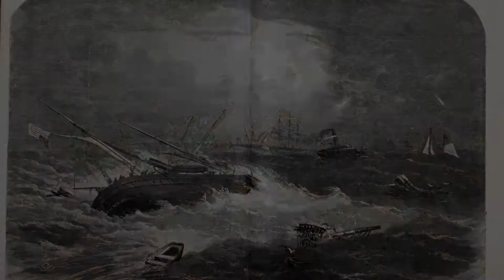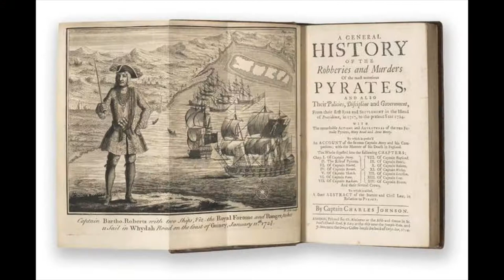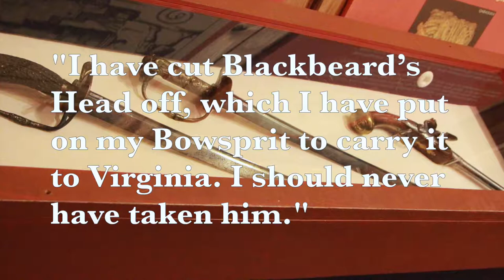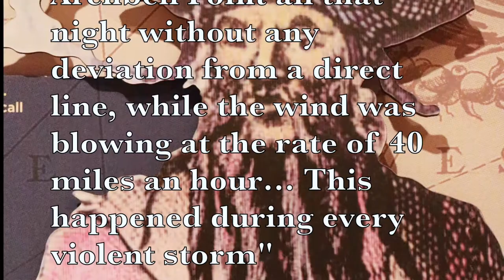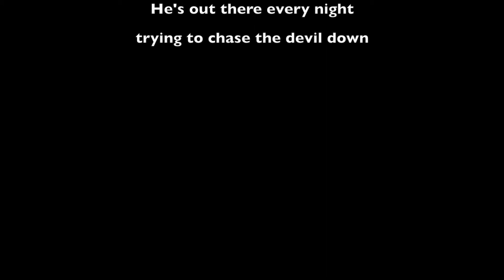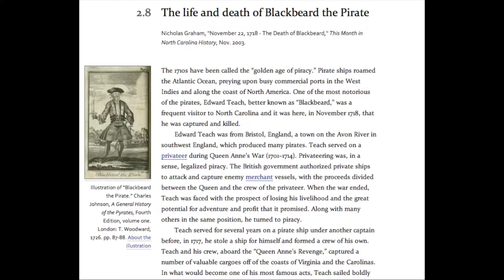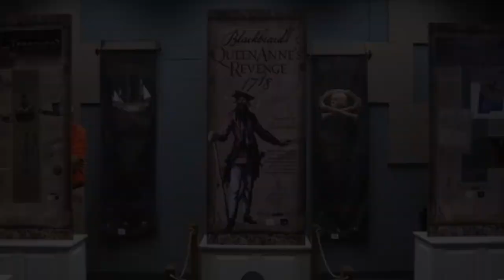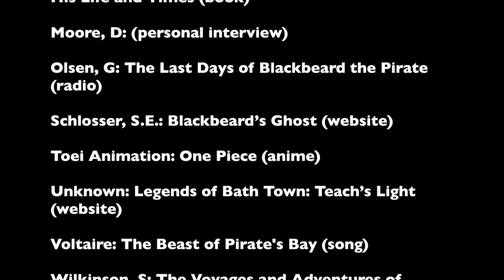HON290 Blackbeard Documentary